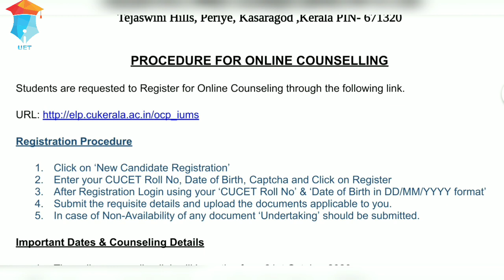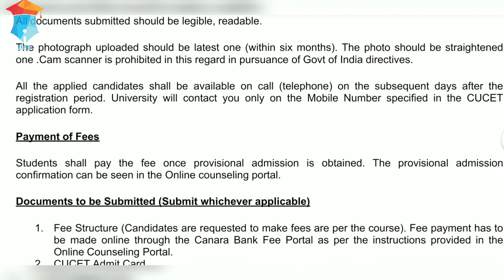Central University of Kerala Admission 2020 | Counselling Details | CUCET 2020